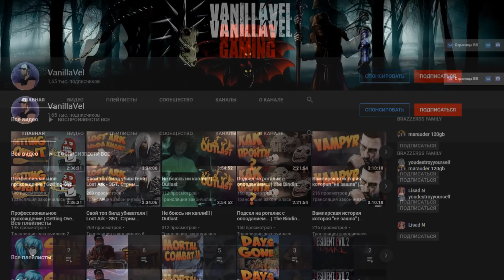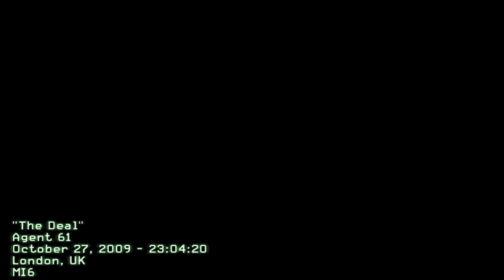Секретная Миссия в Отеле в Call of Duty: Modern Warfare - The Deal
▼▼▼ЧИТАЙ ИНФОРМАЦИЮ▼▼▼
Секретная миссия под прикрытием в Call of Duty 4: Modern Warfare - The Deal